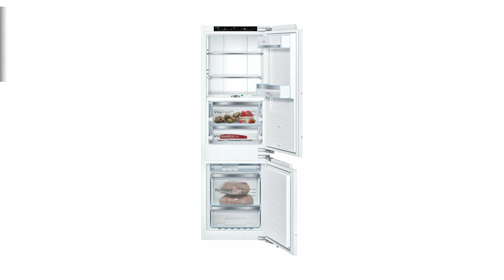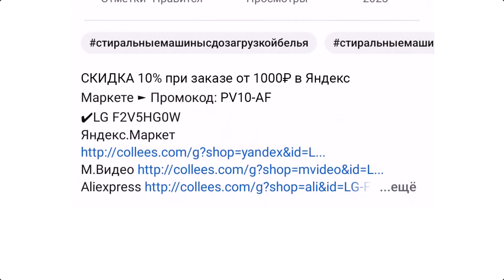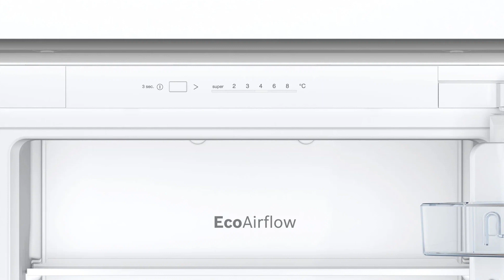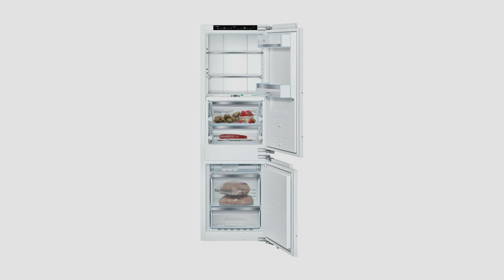Холодильник Bosch KIV86NS20R